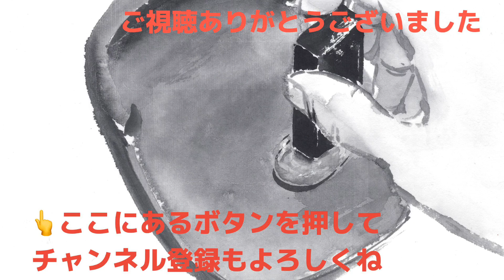⭐️すみする動画⭐️ 066『 ネズミと麦をを描く』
⭐️今回の動画紹介⭐️
すみする動画066『ネズミと麦を描く』

十二支のネズミと麦の描き方を解説を加えながら紹介します。

ぎふ羽島より配信
★水墨画チャンネル★
水墨画家　荒井克典による水墨画の描き方を解説を加えながらご紹介します！
この動画に関するご意見・ご感想はコメント欄よりお待ちしております！
From Gifu Hashima in Japan★Sumi-e channel★SumiSuru movie 066『How to drow a mouse .』Sumi-e artist Katsunori Arai. If you have any questions regarding this movie or sumi-e, please use the comments section.

⭐️すみする動画ランキング⭐️

すみする動画は荒井克典による水墨画のYou Tube チャンネルです。
Sumisuru-movie is a YouTube channel created by Katsunori Arai.

⭐️水墨画ネットショップ⭐️
『荒井水墨画ギャラリー』
YouTubeすみする動画 で紹介しているお手本の画像を販売中です。

⭐️画像販売サイト⭐️
↓下記サイトで荒井の描いた水墨画などの画像を販売しています☆

⭐️ホームページ (HP)⭐️
『荒井水墨画教室』
岐阜で水墨画教室をお探しの方は荒井水墨画教室を。
個人レッスン、教室など詳しくは荒井水墨画教室ホームページより
★新規生徒募集★

⭐️ブログ (Blog)⭐️
『アメブロ なるほど！荒井水墨画教室』
水墨画作品、生徒作品の紹介

荒井の水墨画をチェックするならここ。
ほぼ毎日更新中★
猫のアイコンが目印です。